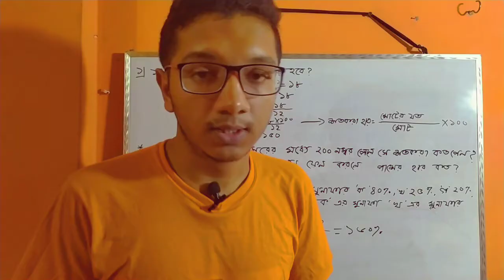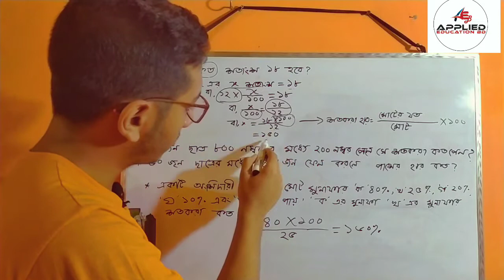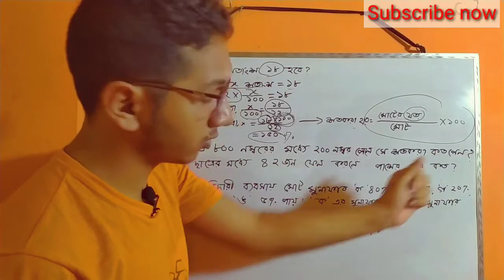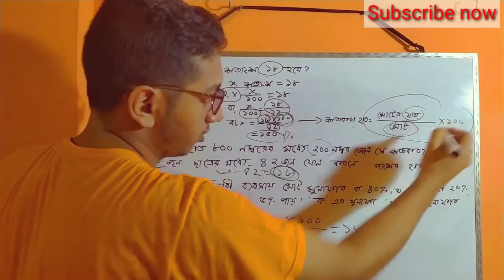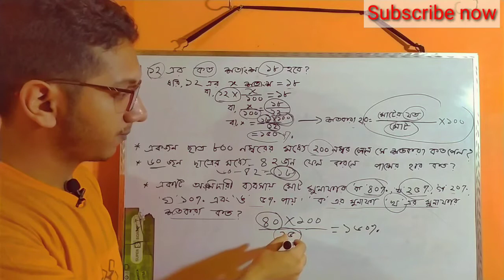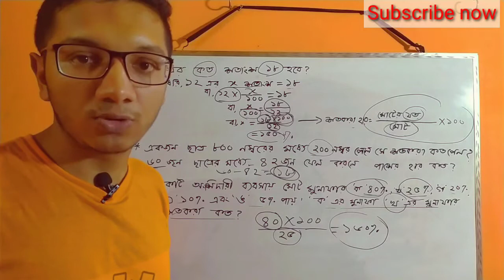শতকরা হার নির্নয়ের সমস্যার সমাধান। সাধারণ গণিত। Basic math। BCS।Bank job।Admission test।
এই ভিডিওটিতে শতকার হার নির্নয়ের কিছু সমস্যা নিয়ে আলোচনা করা হয়েছে। শতকরা নিয়ে এটি দ্বিতীয় ক্লাস।